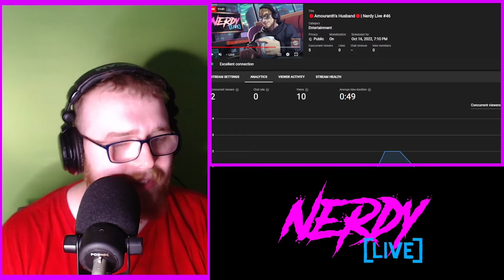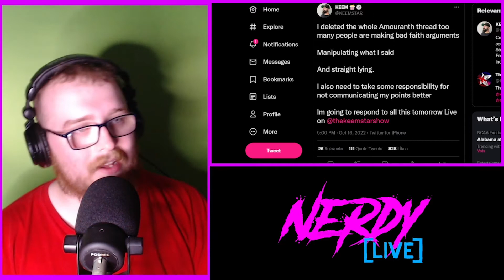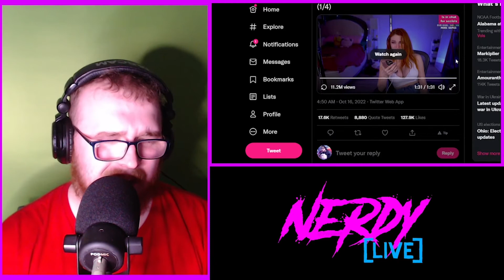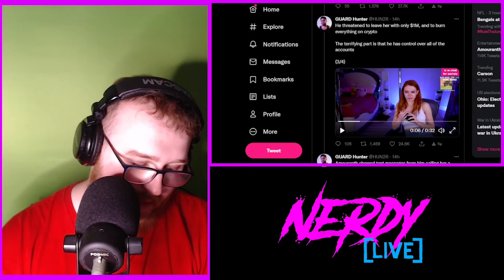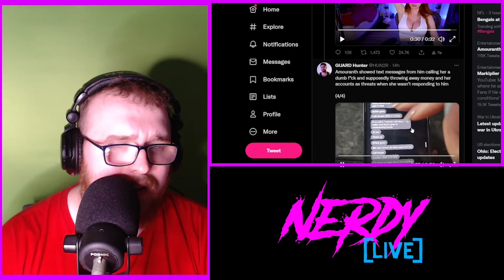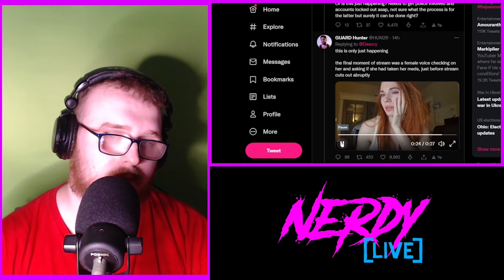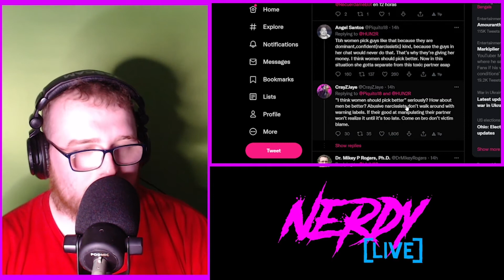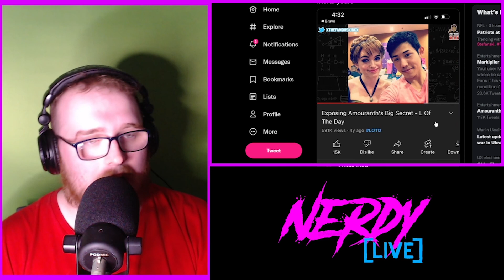Amouranth's Terrible Husband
The Nerdiest Internet Radio Host
Nerdy Live Discord Server